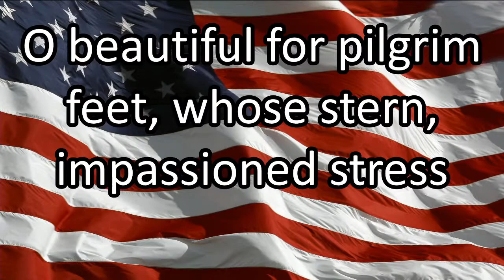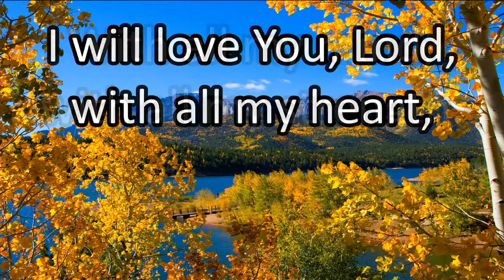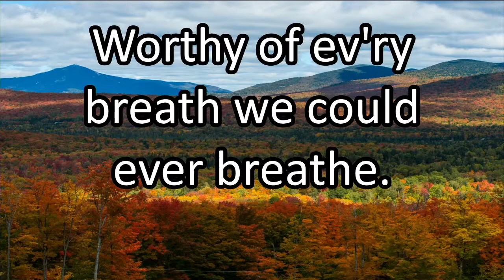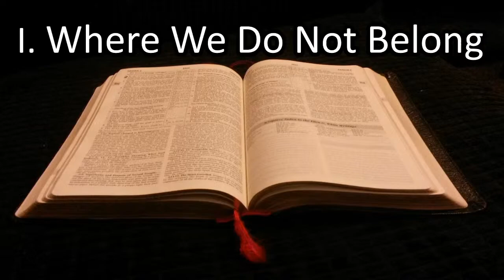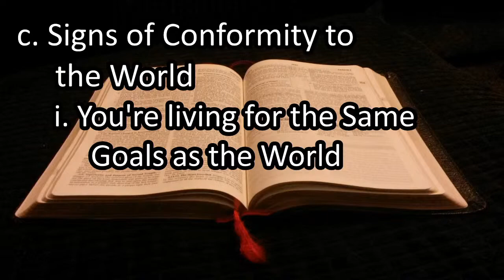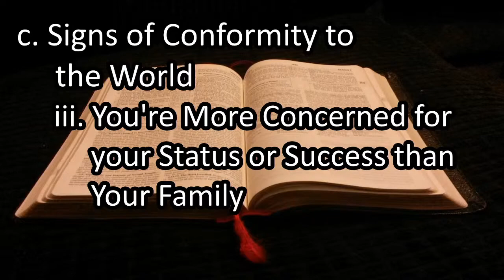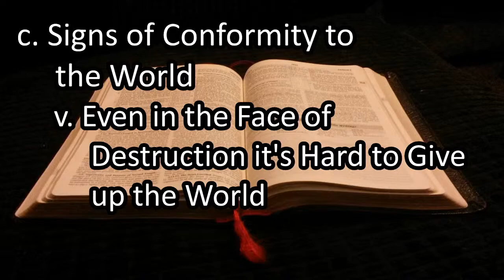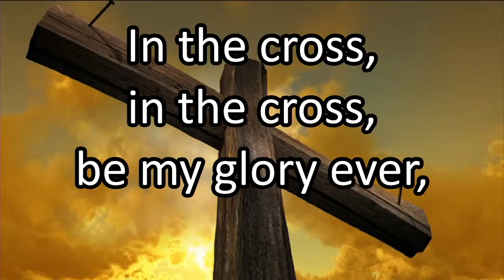Conformity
Gen 13:4-13 & Gen 19